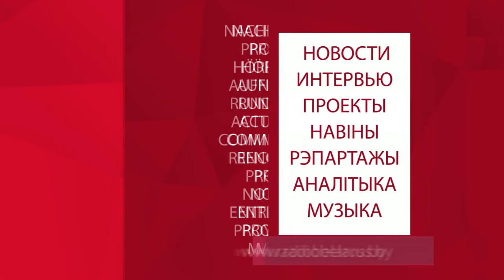Honorary Consul of Belarus in Lahore (Pakistan) Walid Mushtaq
The visit of representatives of Pakistani business circles to Minsk will contribute to the intensification of relations and an increase in trade turnover. These days, a large delegation is visiting some of the major Belarusian enterprises. Including MAZ, BelAZ, Belkomunmash, Amkodor, MTZ, as well as leading universities of our country.
One of the most influential businessmen, Honorary Consul of Belarus in Lahore (Pakistan) Walid Mushtaq visited our Radio and commented on cooperation between our countries and its prospects: